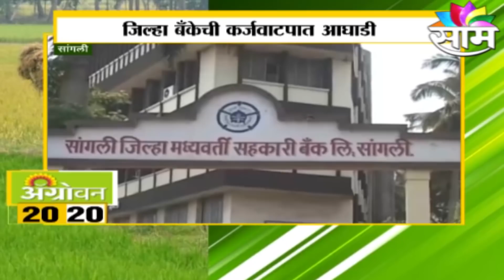AGROWON 20-20 | शेतीविषयक महत्वाच्या बातम्या